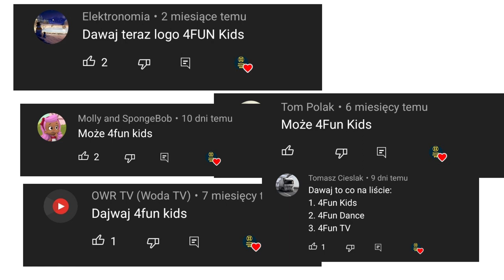Ewolucja loga 4fun kids (2014-2022)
🔴Opis🔴
Cześć! Witajcie w serii ewolucja na moim kanale! Dziś wam pokaże logo 4fun kids jak się zmieniało na przestrzeni lat. Jeśli masz pomysł na kolejny odcinek z tej serii to napisz w komentarzu! Zapraszam do oglądania!